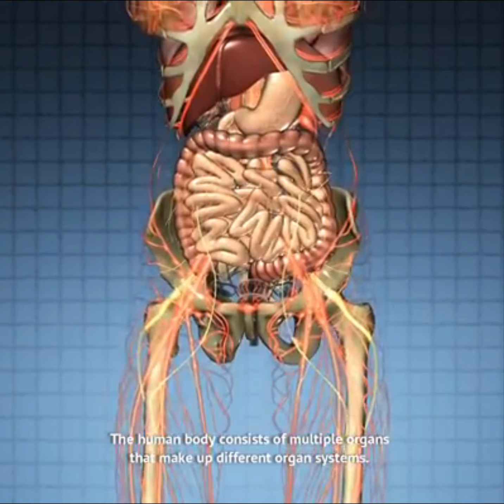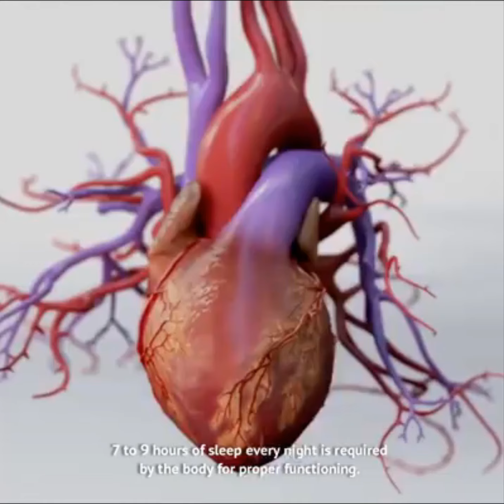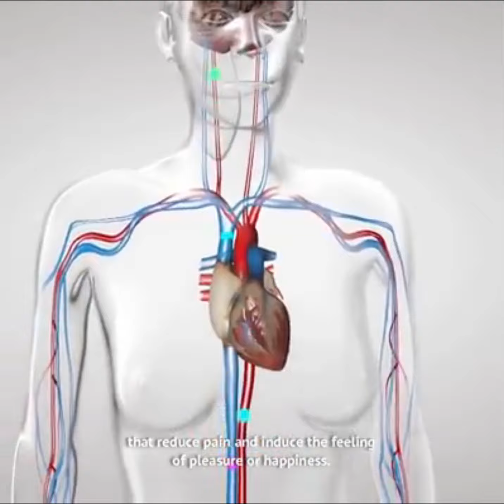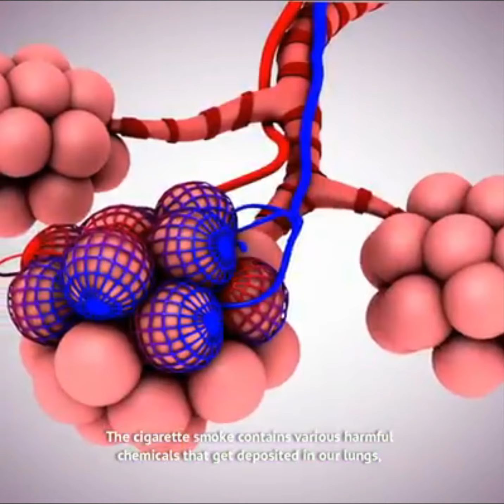The Simple Rules to Living A Long & Healthy Life